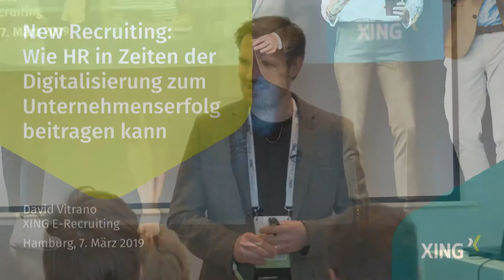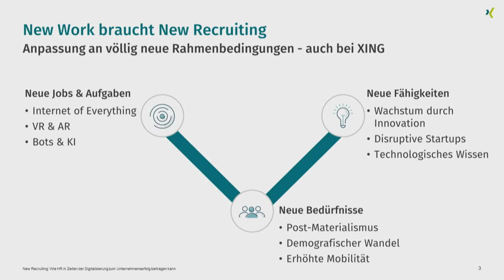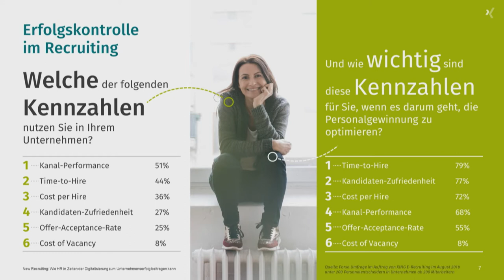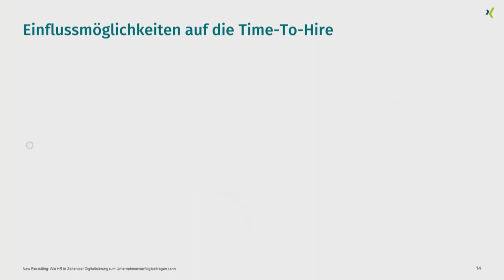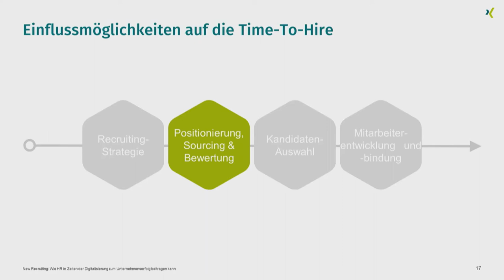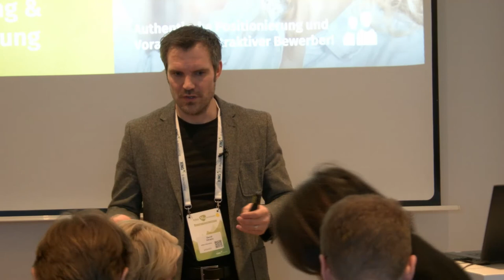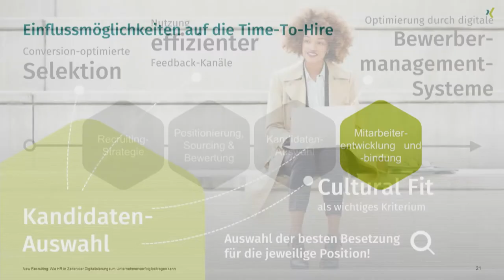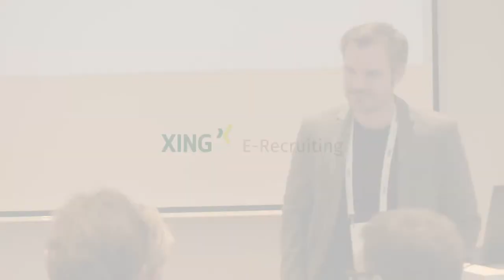NWX19 – D. Vitrano - Wie HR in Zeiten der Digitalisierung zum Unternehmenserfolg beitragen kann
David Vitrano ist Geschäftsführer von XING E-Recruiting und seit 2012 im Unternehmen. Der Recruitingspezialist erklärt, wie Personaler Kennzahlenmessung betreiben können und welchen Einfluss Recruiting auf den Unternehmenserfolg hat.

New Work Experience - Eine Initiative von XING.